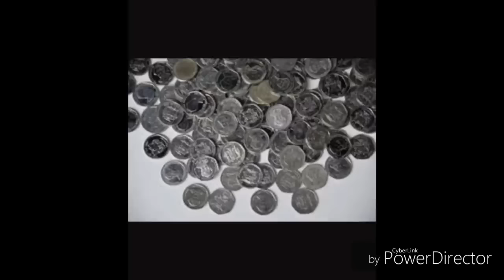3Nittty - 9 Balll (Raw) November 2016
Produced by Love Life / Boneless Productions

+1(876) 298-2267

Best regards,
Kenardo Nelson